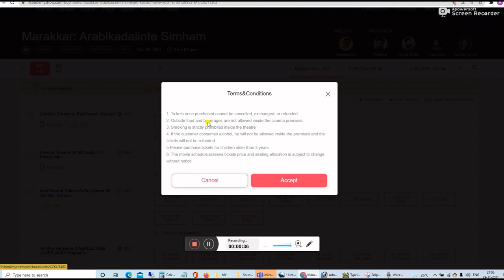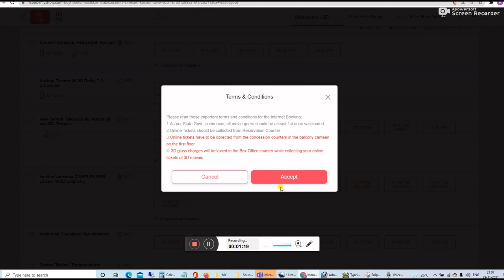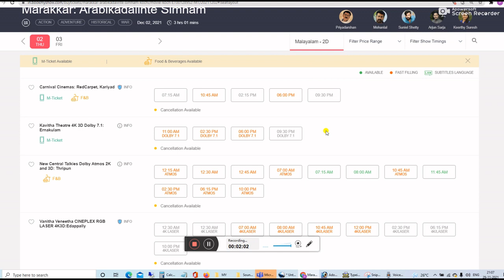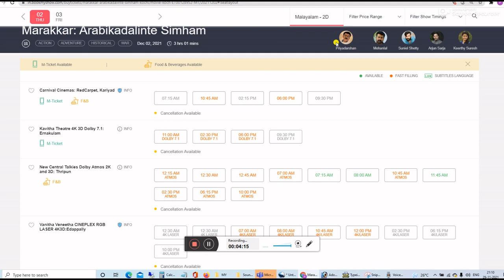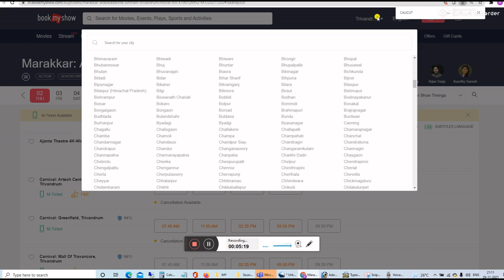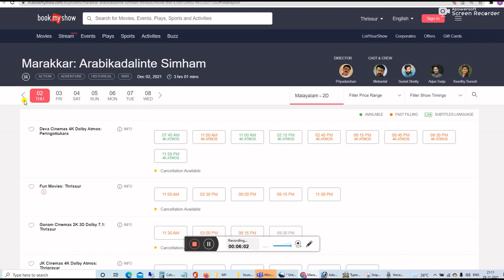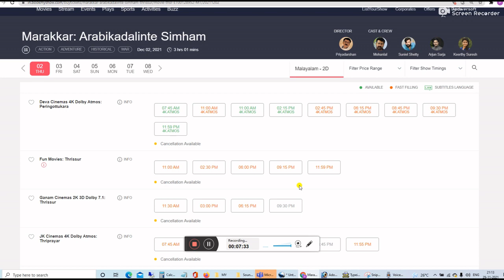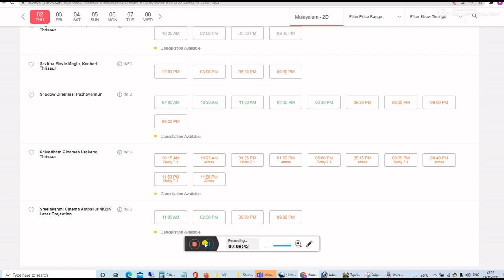മരക്കാർ ആദ്യ ദിന SHOWS എല്ലാം HOUSEFULL |MARAKKAR TICKET BOOKING RECORD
Marakkar Lion of the Arabian Sea, Written and Directed By Priyadarshan and Produced By Antony Perumbavoor Under the Banner Aashirvad Cinemas.

Starring Mohanlal, Pranav Mohanlal, Arjun, Suniel Shetty, Prabhu, Manju Warrier, Suhasini,  Keerthi Suresh, Kalyani Priyadarshan, Fazil, Siddique, Nedumudi Venu, Innocent, Ashok Selvan and Others.

Co Producers: Dr. Roy C J, Santhosh T Kuruvilla
Production Designer: Sabu Cyril
Cinematography : Thiru
Screenplay: Priyadarshan, Ani I.V. SASI
Film Editor: Aiyappan Nair M.S